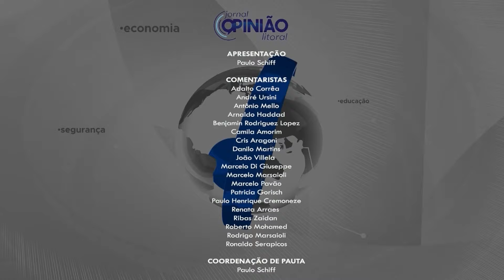BOLSONARO BUSCA ASILO EM EMBAIXADA | OAB CONTRA O FIM DAS SAIDINHAS | VINI JR. CHORA EM COLETIVA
Hoje na bancada, duas figuras que não fogem do debate. Roberto Mohamed e Edson Carpentieri juntos para discutir mais um dia movimentado no noticiário brasileiro.

00:00 INTRODUÇÃO.

01:53 BOLSONARO EM FUGA? NEW YORK TIMES DENUNCIA ESTADA DE BOLSONARO NA EMBAIXADA DA HUNGRIA.

12:30 OAB DIVULGA NOTA QUE CONSIDERA FIM DAS SAIDINHAS COMO INCONSTITUCIONAL.

22:13 RELATÓRIO DA PF SOBRE POSSÍVEIS MANDANTES DO ASSASSINATO DE MARIELLE FRANCO.

26:20 VINI JR. CHORA EM DIA QUE ADVOGADA SOFRE RACISMO EM FESTA NA BAIXADA.